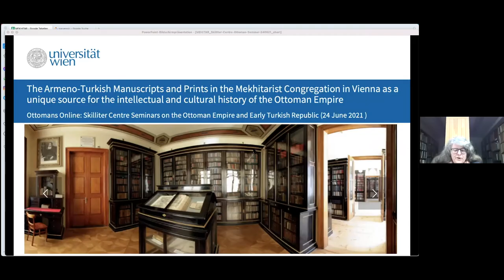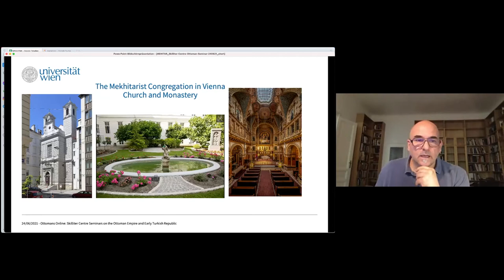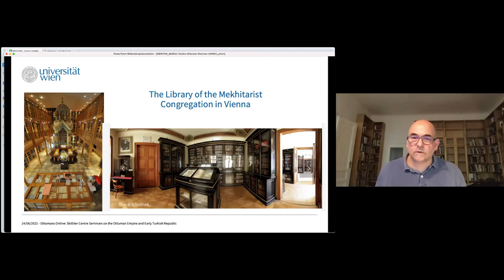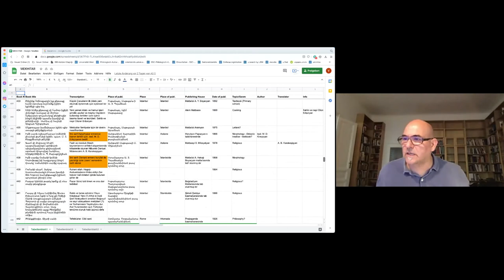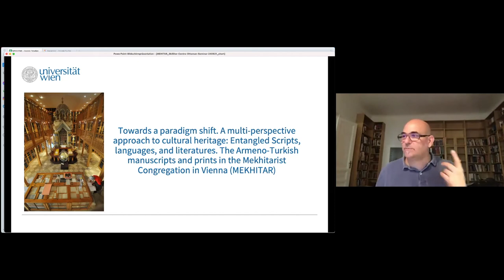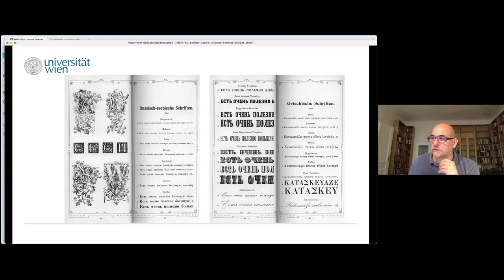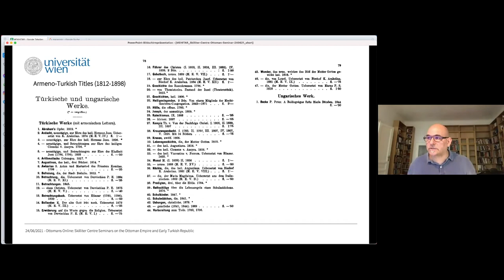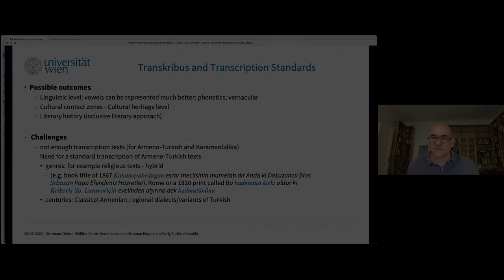The Armeno-Turkish Manuscripts and Prints in the Mekhitarist Congregation in Vienna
The Armeno-Turkish Manuscripts and Prints in the Mekhitarist Congregation in Vienna as a unique source for the intellectual and cultural history of the Ottoman Empire